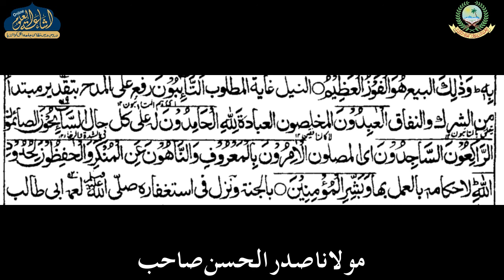JALALAIN PARAH 11 | DARS 06 | ARABIC 6 | MAULANA SADRUL HASAN SAHAB | ISHAATUL ULOOM ONLINE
جلالين شريف
پارہ 11
درس نمبر 6
عربی ششم
مولانا صدر الحسن صاحب

Jamiaislamiaishaatululoom.com